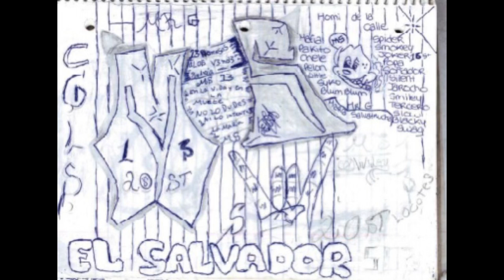MS-13 VS NORTENOS